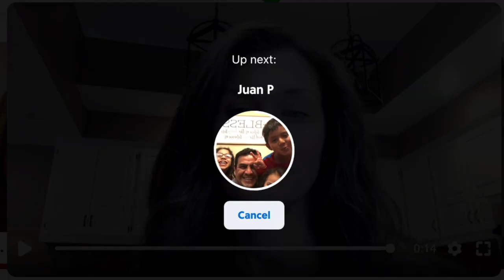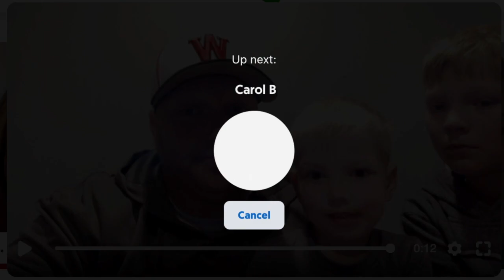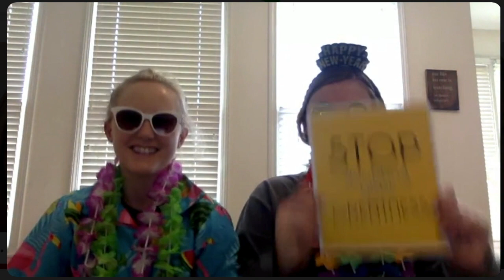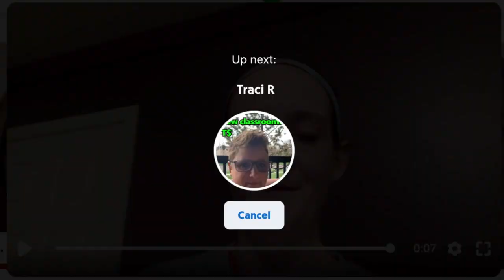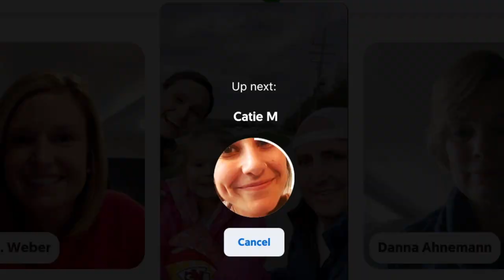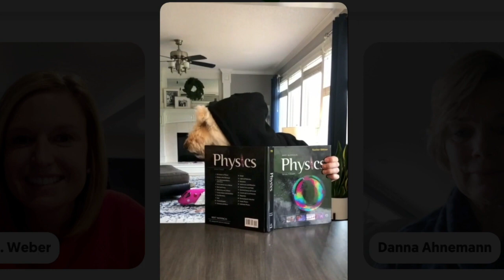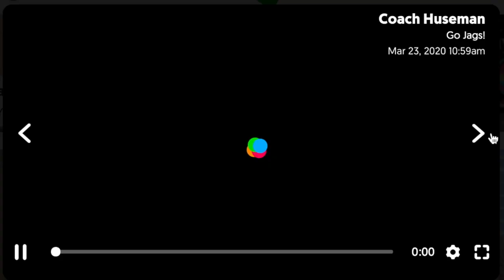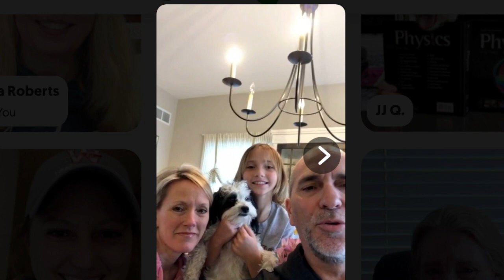Blue Valley West Staff Message